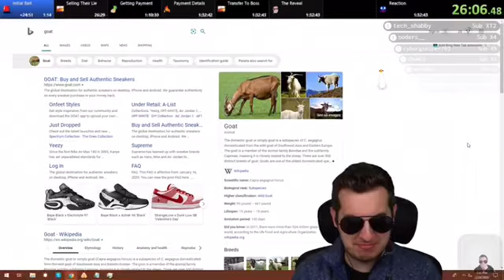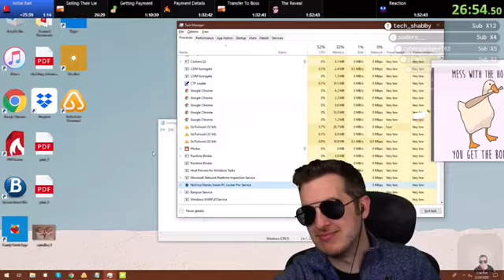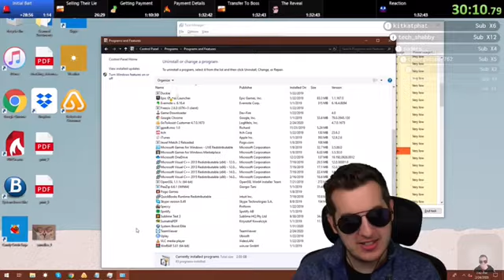Kitboga Teaches Scammer about Goats and Geese